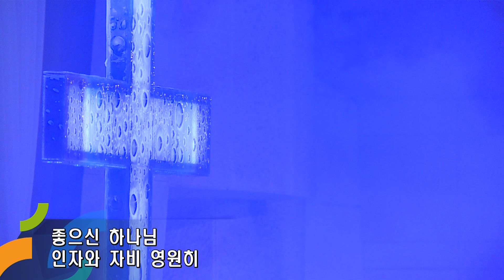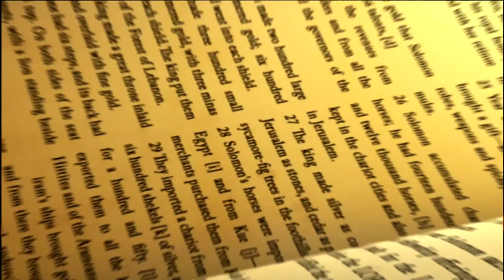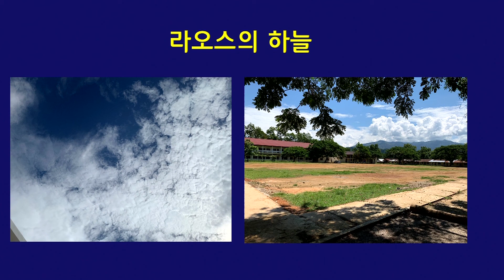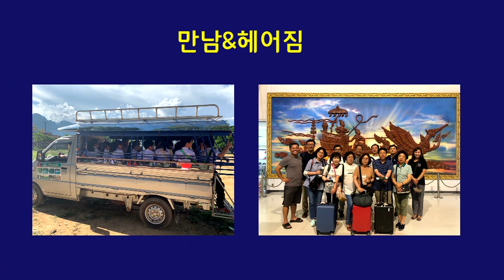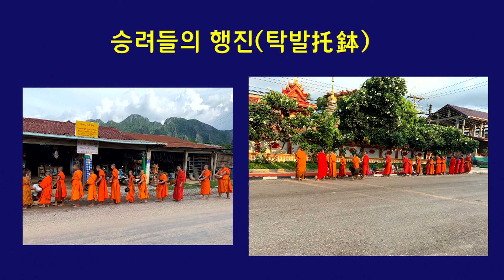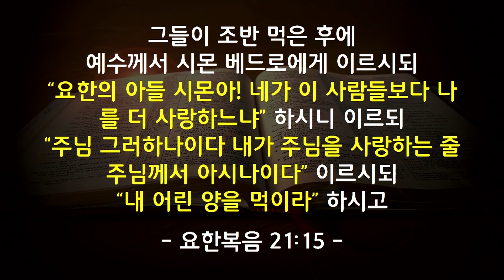안산 꿈의교회 "브릿지 워십" 저녁 예배, 이동현 목사 / 2019년 7월 28일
2019년 7월 28일
안산 꿈의교회 브릿지 워십 저녁 예배

유은혜 간사 & 브릿지 워십

1. 두 손 들고
2. 일어나라 주의 백성
3. 주님의 위대하심
4. 좋으신 하나님
5. 모든 상황 속에서

이동현 목사
말씀제목 : 하늘 위로 난 비포장도로
말씀구절 : 요한복음 21장 15절